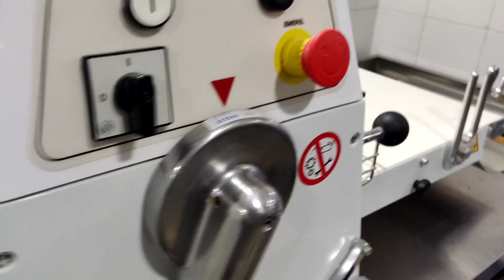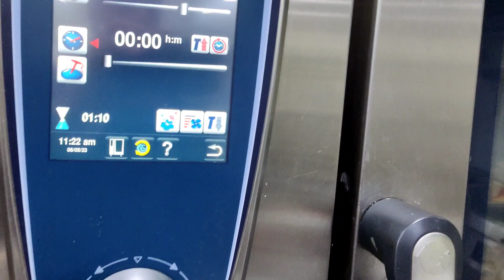proof MH... pizza 🍕بيتزا لذيذة